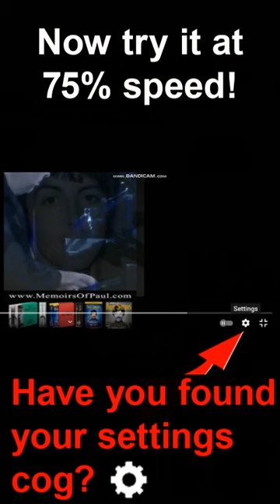I've Carried That Weight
This video features Gregory Paul Martin (son of "5th Beatle" Sir George Martin) performing "I've Carried That Weight." It also features Steven Tyler at the Kennedy Center singing "Carry That Weight" with the cameos of Paul McCartney and Oprah Winfrey.  "I've Carried That Weight" is from the PID ("Paul is Dead") book, "The Memoirs of Billy Shears." You can find out more about that book